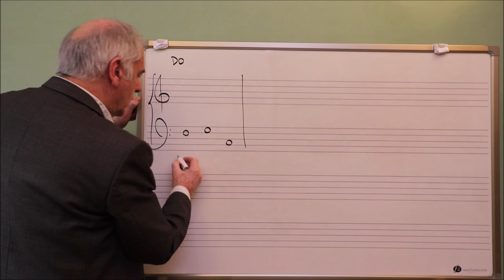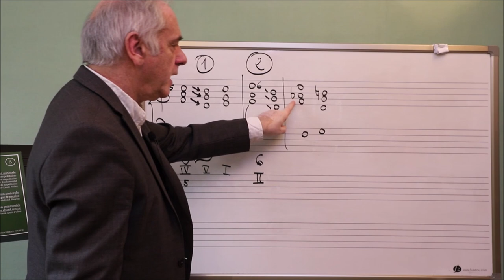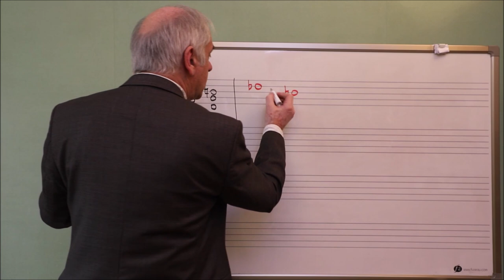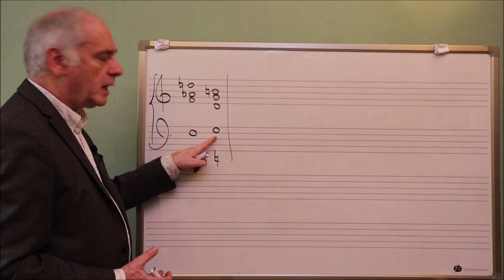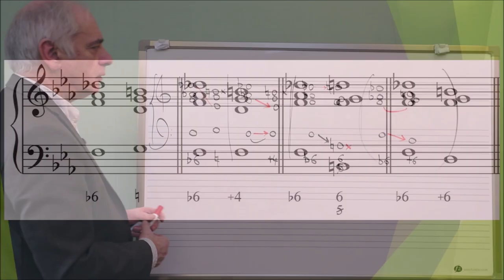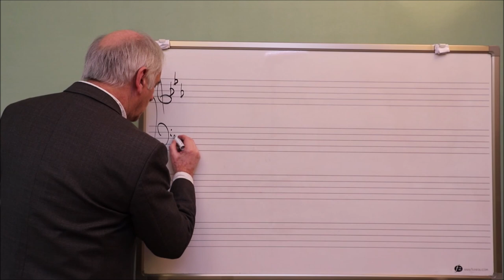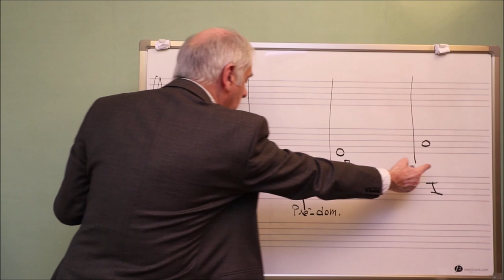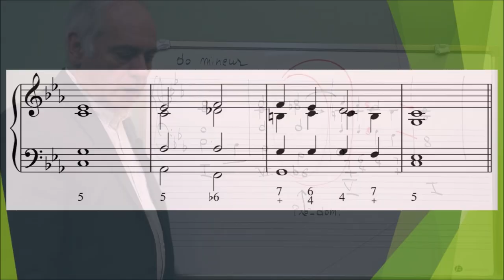Les Cahiers - Clés de lecture - 3.2 - L'accord de sixte napolitaine, partie 1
0:02 La sixte napolitaine, un accord de pré-dominante
6:45 L'enchaînement à l'accord de dominante à l'état fondamental
17:07 La sixte napolitaine enchaînée aux quatre états de l'accord de dominante
25:19 Entre ré bémol et si bécarre, un do de passage ou d'appoggiature
28:22 La septième dans l'accord de dominante et la suppression de la fausse relation chromatique
29:51 Exercice, première version
37:53 Exercice, seconde version

Les Cahiers Gradus ad Parnassum proposent une étude progressive des éléments avancés de l'écriture tonale.

Après les cahiers 1 & 2, consacrés aux accords de sixte augmentée, ce cahier poursuit l’étude des accords de pré-dominante, et plus particulièrement l’harmonie napolitaine et ses multiples développements. S’y ajoute un article consacré à l’inspiration pastorale dans la musique française. L’harmonisation commentée d’une ligne mélodique est proposée en fin d’ouvrage.